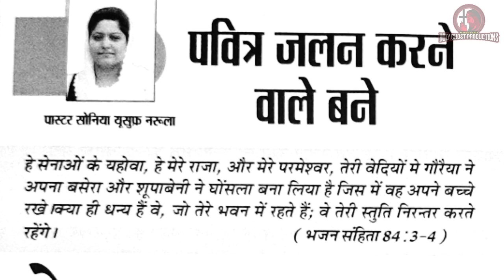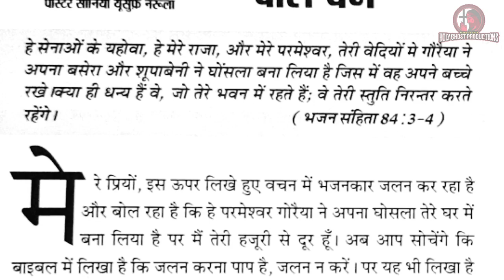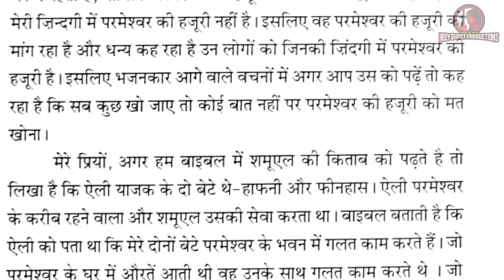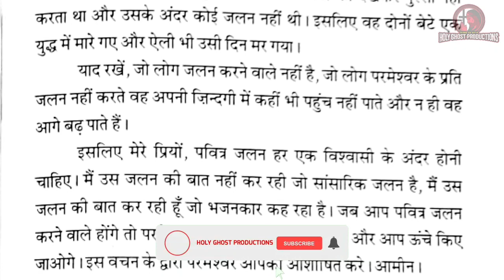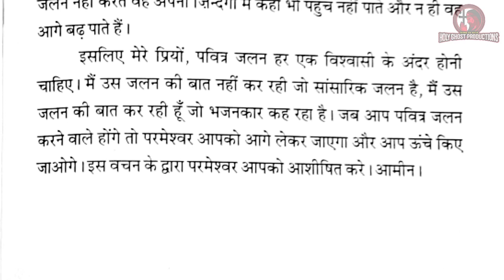मेरी भविष्यवाणियों की पुस्तक 10-11-2021| ANKUR NARULA MINISTRY | APOSTLE ANKUR NARULA